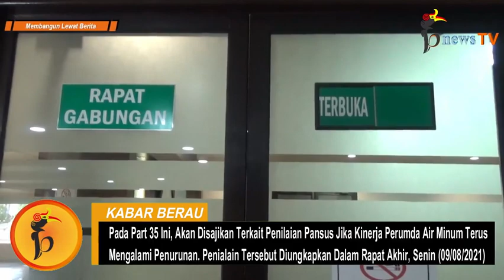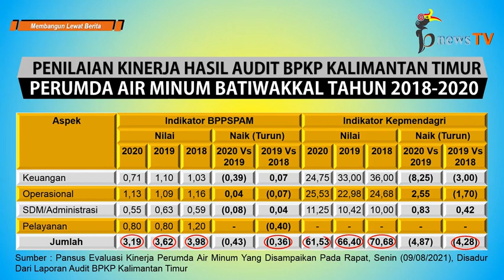Kinerja Perumda Air Minum Terus Menurun, Benarkah ? (Part 35)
Part 34 : Seru!!! Pansus Vs Perumda Air Minum Soal MBR